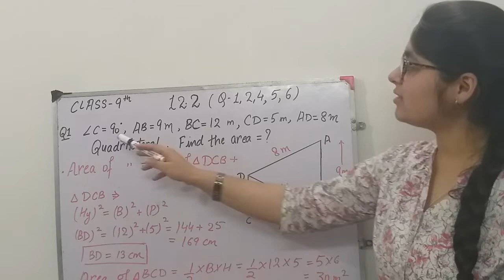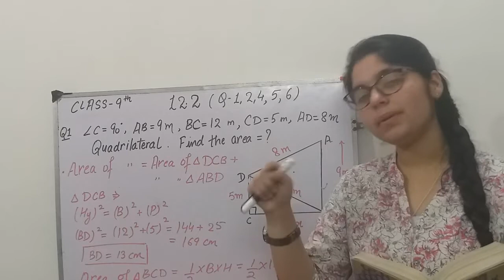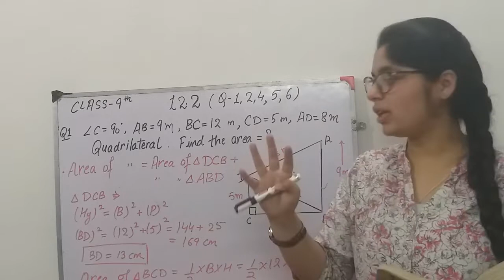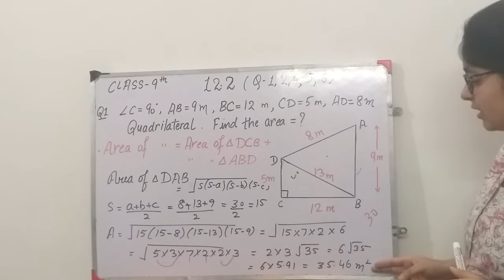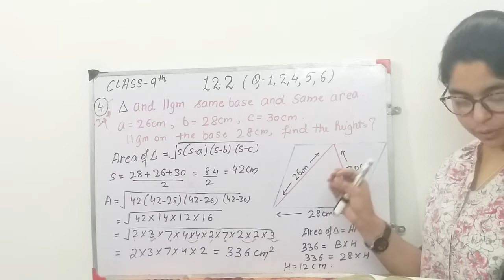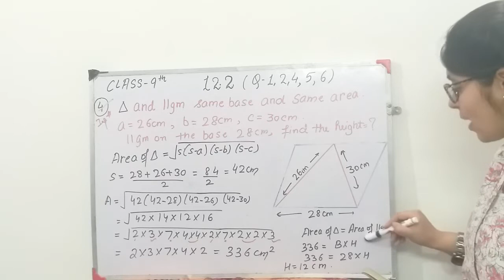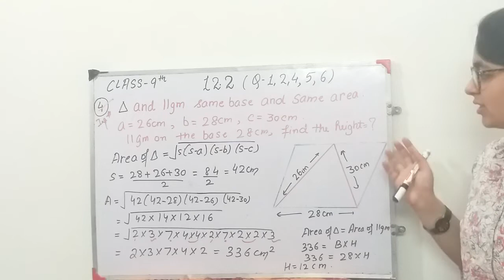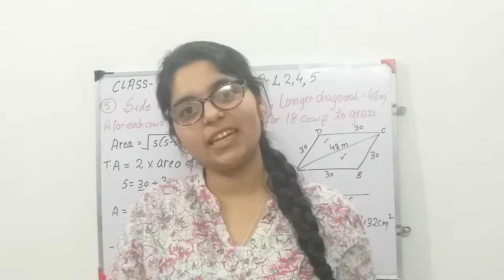Part 3//👍👍EXERCISE 12.2(V.V.V Imp. )👍👍//CLASS9//👇👇check the description box 👇👇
Class 9
Math
CHAPTER 12
Exercise 12.2 (Q 1,2,4,5)

We can and we will